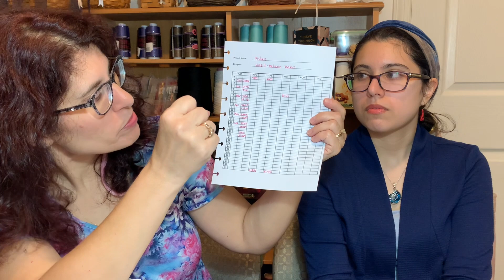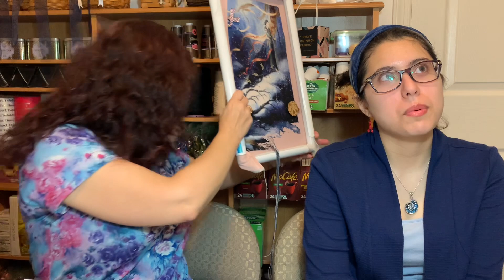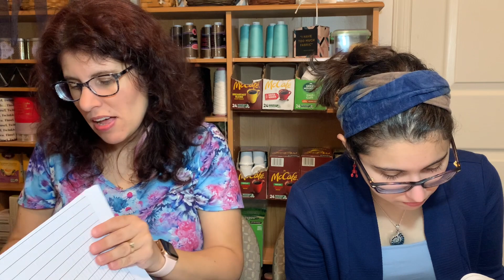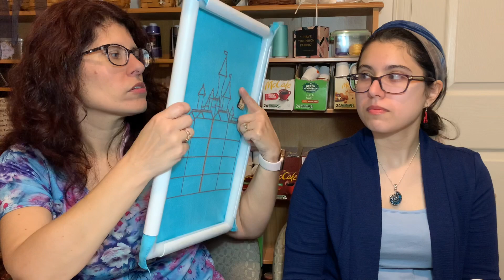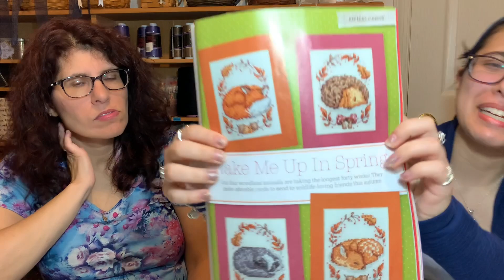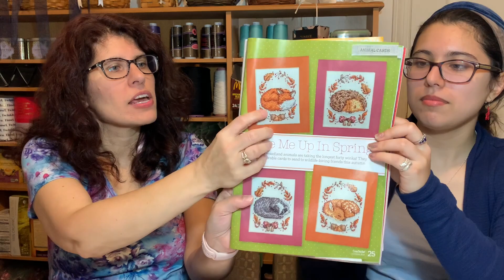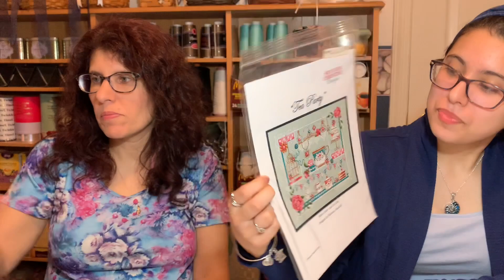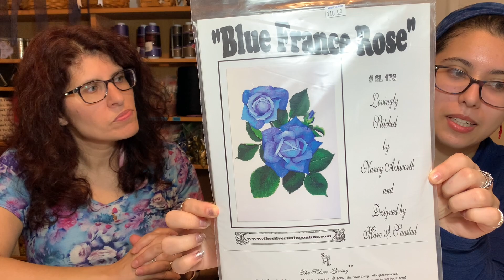Flosstube #62 Wips & updates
Happy Mail:

Corrin & Colleen Simpson
Mertztown, PA 19539

Wips 7:36
Games 20:02
Margaret 22:28
Fabrics 24/46
Plans 27:50

Happy Mail:

Corrin & Colleen Simpson
Mertztown, PA 19539

Wishlists -
123 stitch
Heaven & Earth Designs
Charting Creations
Etsy